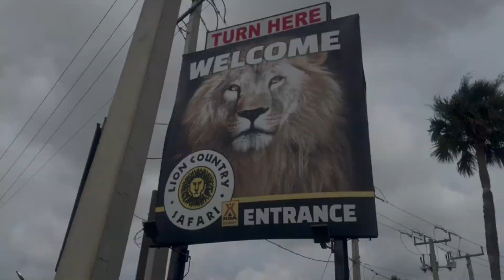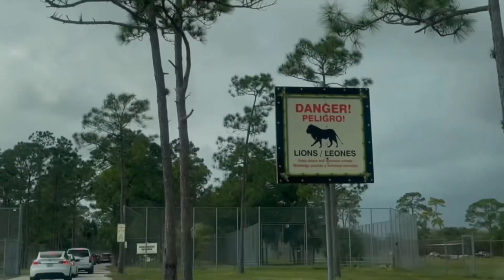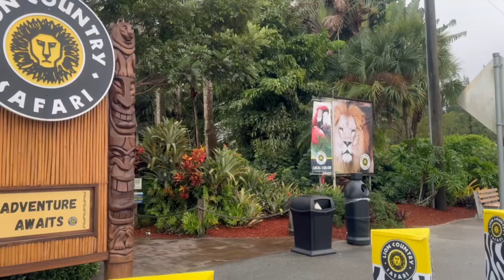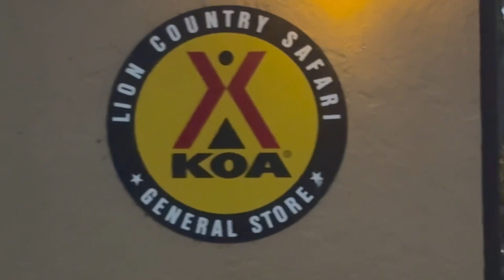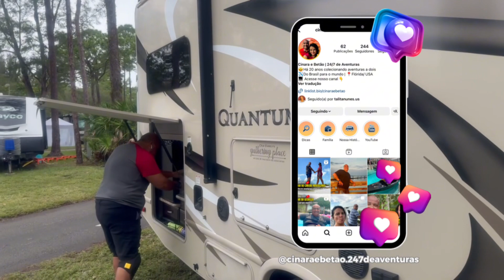EP. 41 - SAFARI NOS EUA | Fomos com o Motorhome (Nosso Thor)